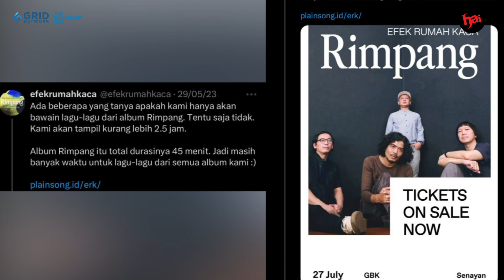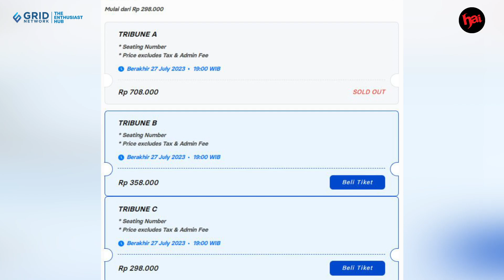Efek Rumah Kaca Siap Gelar Konser Peluncuran Album Rimpang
Band asal Jakarta, Efek Rumah Kaca (ERK) merilis album keempat yang bertajuk Rimpang pada 27 Januari 2023 lalu. Kurang dari 1 bulan lagi Cholil dan kawan kawan akan mengadakan konser merayakan album Rimpang di Stadion Tennis Indoor Senayan Jakarta, Kamis 27 Juli mendatang.